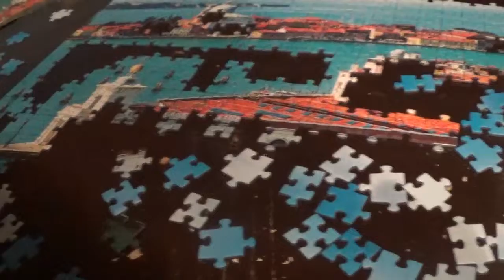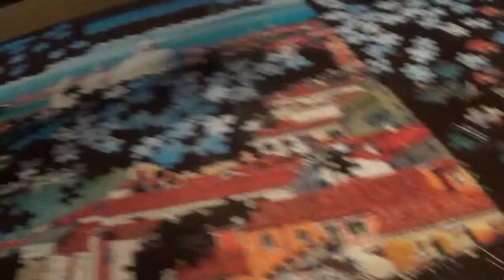4 IN 1 PUZZLE KIRAKÁS 1. kép 14. rész